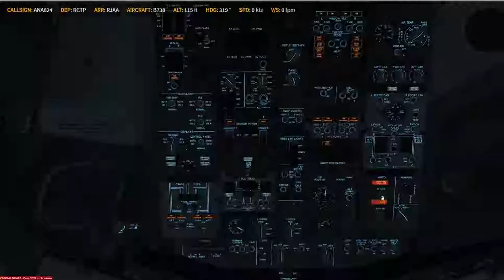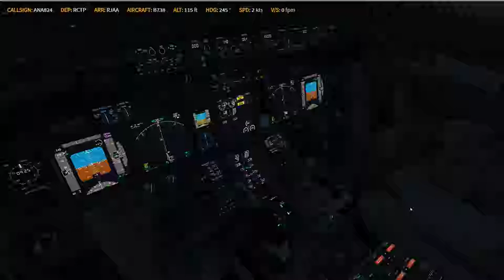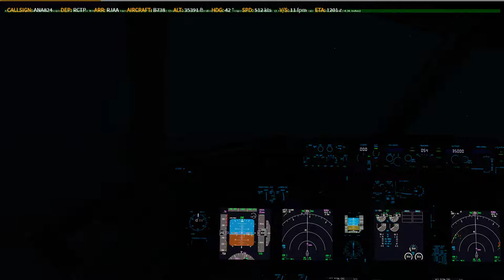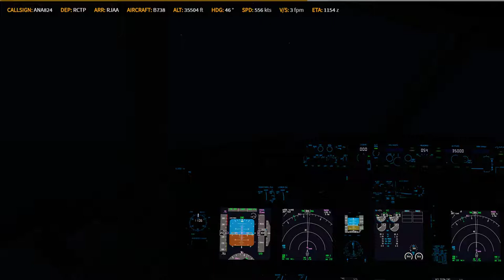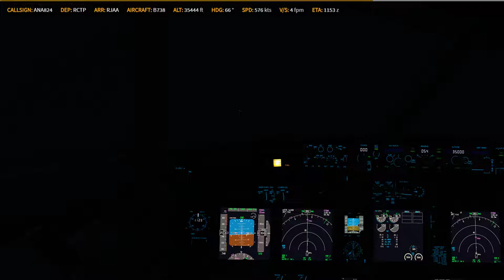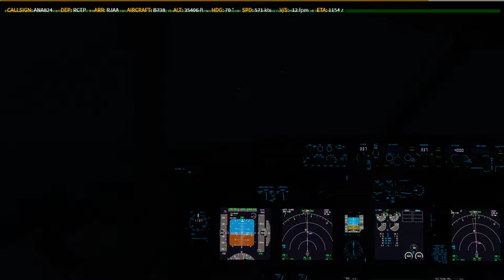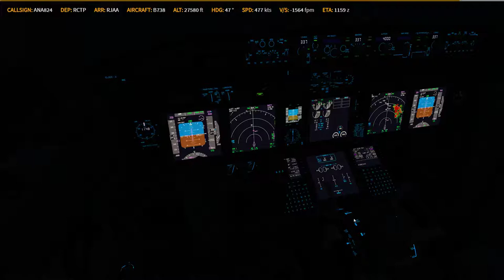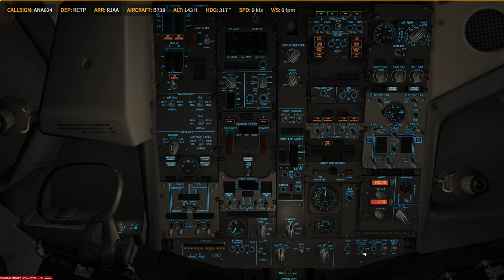P3D V4.4 PMDG 738 RCTP - RJAA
Prepar3D
    -PMDG 737
    -PMDG 747
    -PMDG 777
    -QW 787
    -ASP4
    -EFBV2
    -ChasePlane
    -ORBX Global Base pack / vector / lights
XP11
    -FF320U
    -FF350
   -JD330
   -ZIBO737
   -ASXP